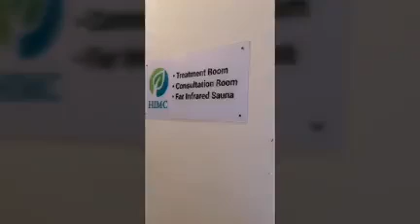Kasih Sayang Health Resort, bukit kokol, sabah